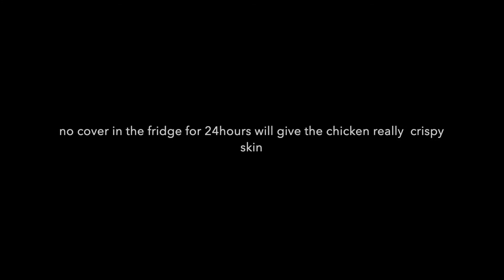Oven cooking 30mins: herbs seasoned crispy skin chicken with garlic sauce | keto chicken idea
chicken thigh: 4
sea salt: 2 tsp
black pepper: 2 tsp
cayenne: 1 tsp
garlic flake: 2 tsp
dried tarragon: 2 tsp
garlic clove: 6-8
lemon: 1
dijon mustard: 2 tsp
olive oli: 2-3 tbsp
some salad :)

00:00 Intro
00:04 prepare the herbs mixture
01:07 season the chicken
01:48 prepare the garlic
01:56 preheat the oven 220C° and cook for 30mins
02:16 prepare the sauce for the chicken & salad
02:48 collect the garlic for the sauce